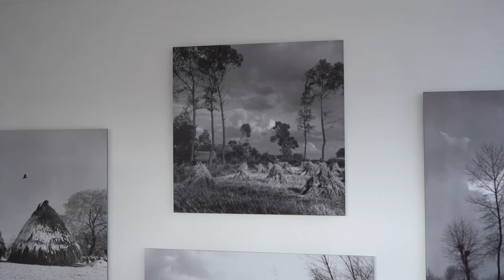Teaser online lezing Maartje van den Heuvel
Op vrijdag 19 februari 2021 geeft conservator Maartje van den Heuvel een online lezing: Van Brabants Land tot Brainport. Fotografie, kunst en landschapsidentiteit. Lezing in het kader van de expositie ‘Weemoed en Werkelijkheid in Het Groene Woud’.